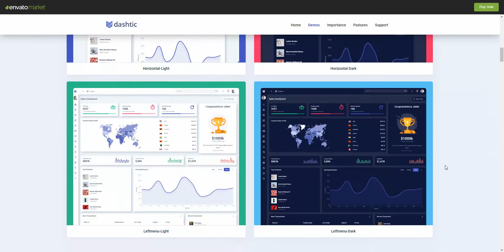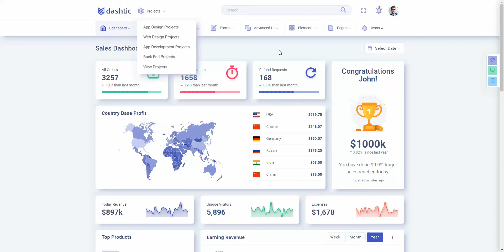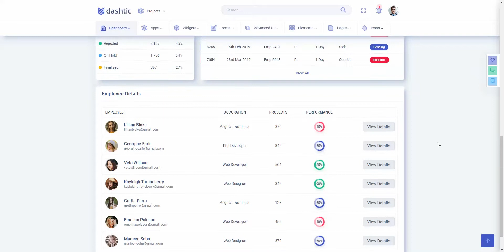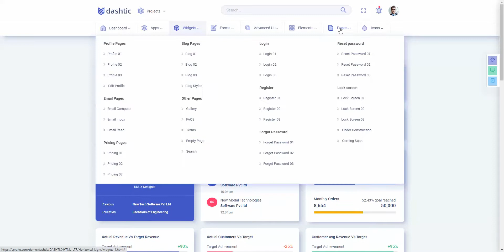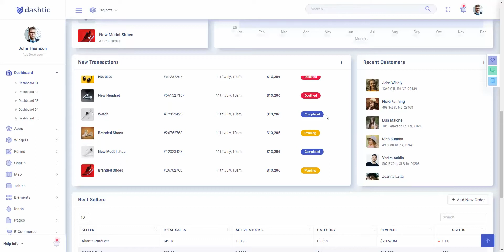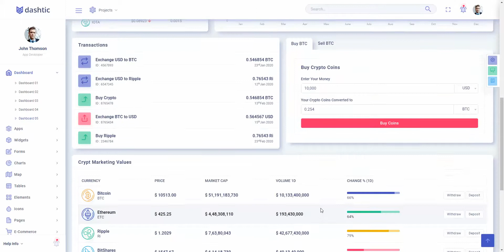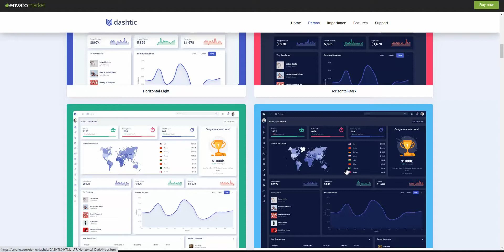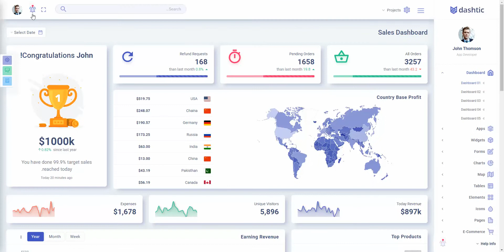Dashtic - HTML Admin Template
Dashtic – Bootstrap 4 Admin multipurpose use SCSS & CSS html5 Template. This admin template Includes 140+ HTML Pages & 70+ jquery css Plugins. Multipurpose Use 5 pre built bootstrap dashboard designed like Sales Dashboard, Analytics Dashboard, Project Management, Hr Dashboard and Crypto Dashboard with scss & css. We have Designed Left menu & Horizontal menu Light & dark admin template bootstrap fully responsive admin template design. You can customize easy way with using scss to css.